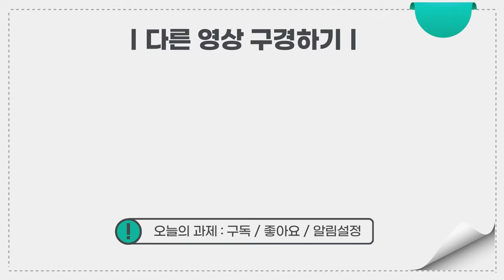수업자료| 오페라 '카르멘' 하바네라 (프랑스어-한글자막) /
* 본 영상은 수업자료로만 사용되며 어떠한 수익도 창출하지 않음을 밝힙니다.

Opera Carmen 'habanera'
by Nadia krasteva